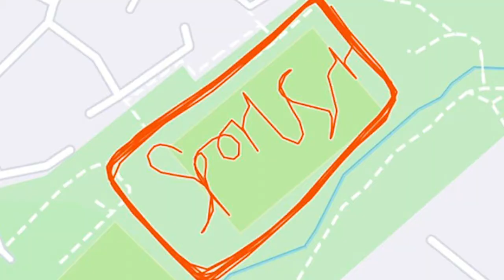Your Daily Challenges: Wednesday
Every Wednesday at camp we normally do a bleep test all together. We may not be together physically, but that didn't stop us all doing a bleep test from wherever we are.

This is truly epic!

Sports Plus camps are week long residential sports camps run by Christians in Sport.

With specialist sports coaching and team competitions for young people who are serious about sport and play regularly in a club or team. It's the perfect way to improve in your sport, while exploring more about the Christian faith and what it means to be a Christian sports player.

MB01WET5FW5IBIS